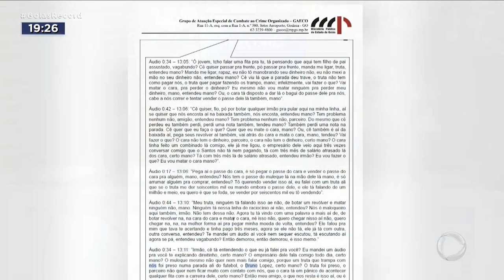MÁFIA DO FUTEBOL: JOGADORES ENVOLVIDOS PODEM SER BANIDOS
A PROCURADORIA DE JUSTIÇA DESPORTIVA DEVULGOU, AGORA HÁ POUCO, UMA NOTA SOBRE A CHAMADA MÁFIA DO FUTEBOL, QUE MANIPULA RESULTADOS DE JOGOS EM BENEFÍCIO DE APOSTADORES. DIZ QUE ESTÁ ATUANDO EM PARCERIA COM O MINISTÉRIO PÚBLICO PRA QUE TODOS OS ENVOLVIDOS SEJAM DENUNCIADOS E LEVADOS A JULGAMENTO. DIZ AINDA QUE  NÃO HÁ NENHUMA HIPÓTESE DE PARALISAÇÃO DE CAMPEONATOS PORQUE OS CLUBES NÃO ESTÃO ENVOLVIDOS.